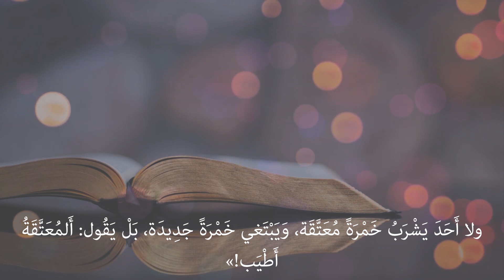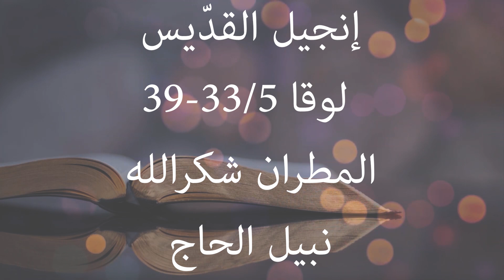عظة إنجيل القديس لوقا ٥/ ٣٣ - ٣٩ بعنوان: أَلمُعَتَّقَةُ أَطْيَب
touficdaccache.website2.me

َقَال الفَرِّيسِيُّونَ والكَتَبَةُ لِيَسُوع: «تَلاميذُ يُوحَنَّا يَصُومُونَ كَثيرًا وَيَرْفَعُونَ الطِّلْبَات، ومِثْلُهُم تَلامِيذُ الفَرِّيسييِّن، أَمَّا تَلاميذُكَ فَيَأْكُلُونَ وَيَشْرَبُون».
فَقَالَ لَهُم يَسُوع: «هَلْ تَسْتَطِيعُونَ أَنْ تَجْعَلُوا بَنِي العُرْسِ يَصُومُون، والعَريسُ مَعَهُم؟
ولكِنْ سَتَأْتي أَيَّامٌ يَكُونُ فيهَا العَرِيسُ قَدْ رُفِعَ مِنْ بَيْنِهِم، حيِنَئِذٍ في تِلْكَ الأَيَّامِ يَصُومُون».
وقَالَ لَهُم أَيضًا مَثَلاً: «لا أَحَدَ يَقْتَطِعُ رُقْعَةً مِنْ ثَوْبٍ جَدِيد، وَيَرْقَعُ بِهَا ثَوبًا بَالِيًا، وإِلاَّ فَإِنَّهُ يُمَزِّقُ الجَديد، وَالرُّقْعَةُ الَّتي يَقْتَطِعُها مِنْهُ لا تَتَلاءَمُ مَعَ الثَّوبِ البَالي.
ولا أَحَدَ يَضَعُ خَمْرَةً جَدِيدَةً في زِقَاقٍ عَتِيقَة، وإِلاَّ فَالخَمْرَةُ الجَدِيدَةُ تَشُقُّ الزِّقَاق، فَتُرَاقُ الخَمْرَة، وَتُتْلَفُ الزِّقَاق،
بَلْ يَجِبُ أَنْ تُوضَعَ الخَمْرَةُ الجَديدَةُ في زِقَاقٍ جَديدَة.
ولا أَحَدَ يَشْرَبُ خَمْرَةً مُعَتَّقَة، وَيَبْتَغي خَمْرَةً جَدِيدَة، بَلْ يَقُول: أَلمُعَتَّقَةُ أَطْيَب!»